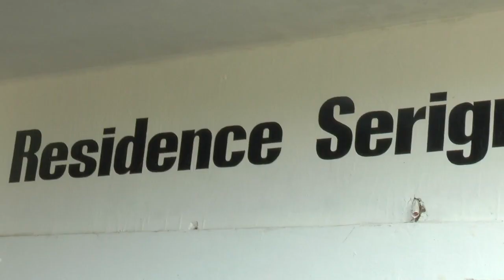TOUT SE KE VOUS N'AVEZ PAS VU SUR LE MARIAGE DE L'ACTRICE DIAMY GUEYE ET MEDOUNE TFM